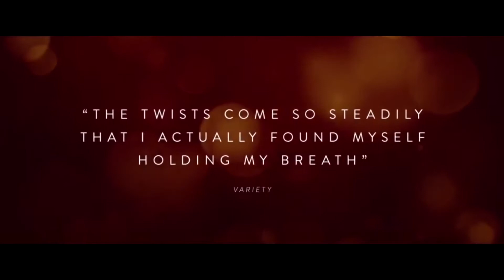After the Wedding Trailer